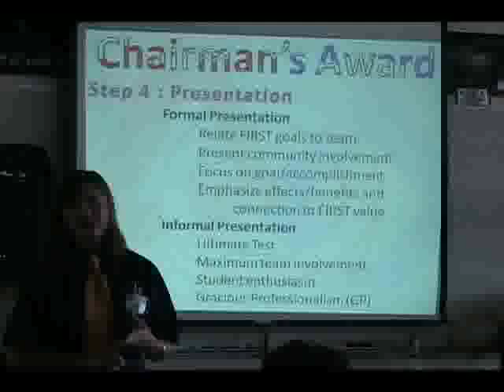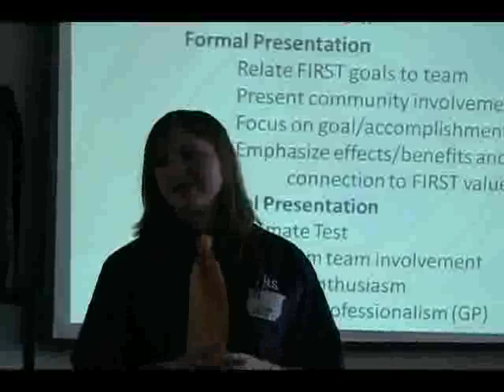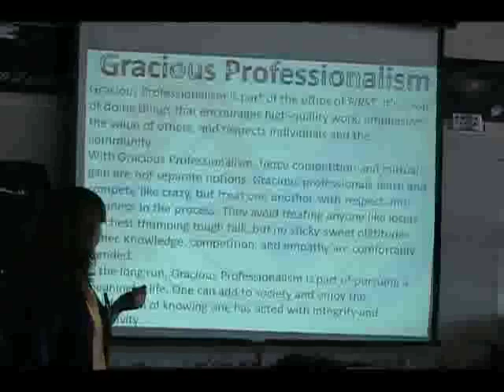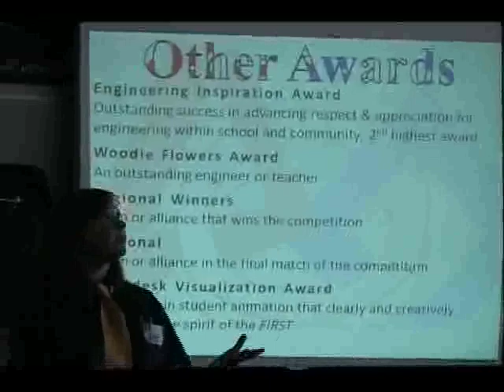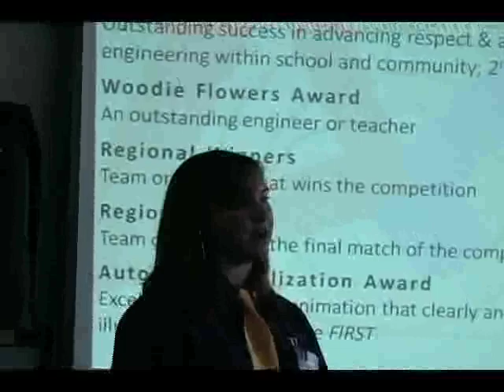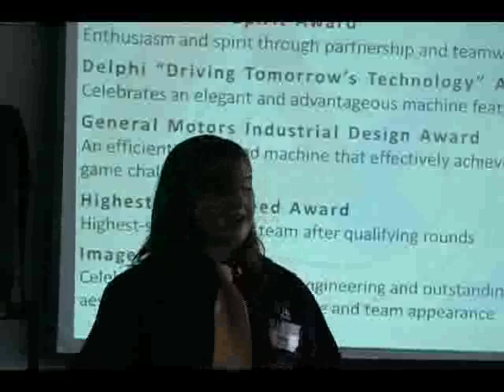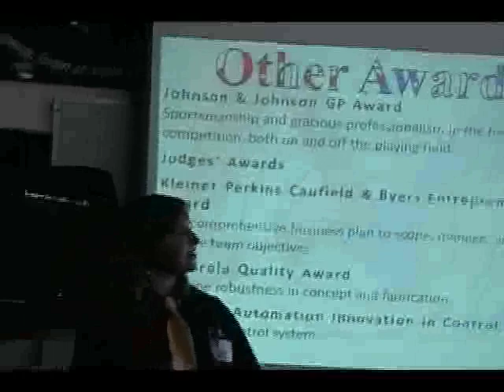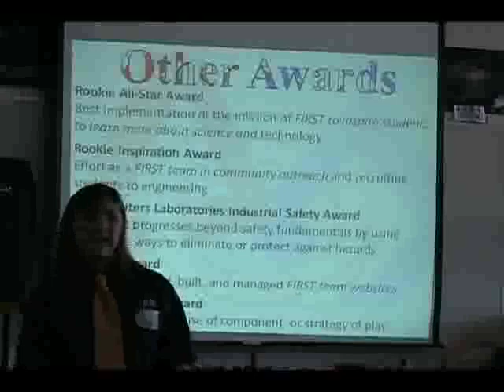PNW FIRST Rookie Workshops - Awards Part 2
Awards with Elyse Edwards, Part 2/3
PNW FIRST Oct 18th Rookie Workshops at Aviation HS